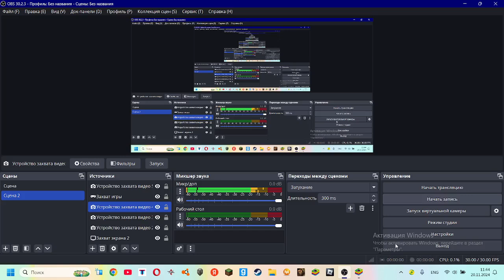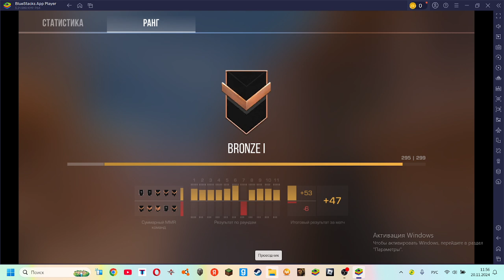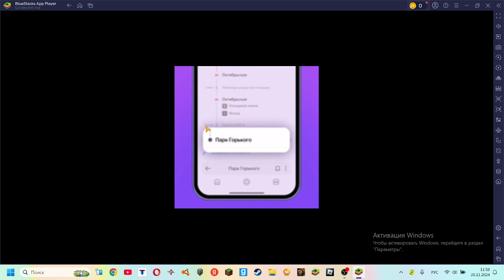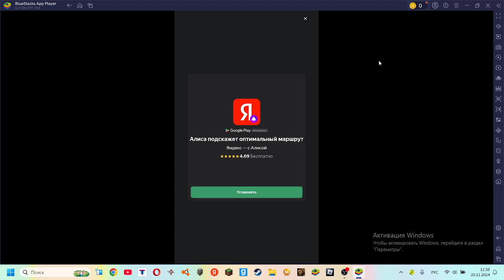ИГРАЮ В stendoff2